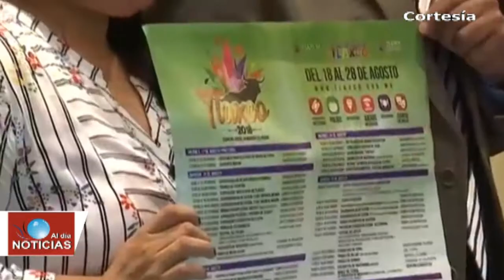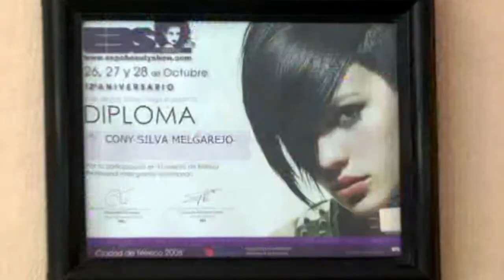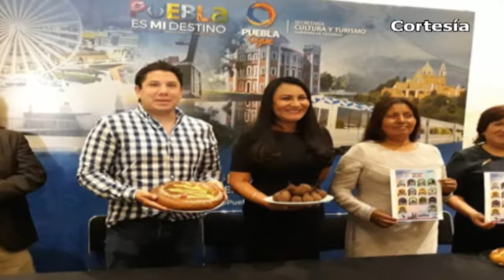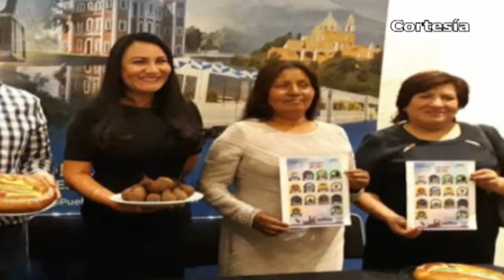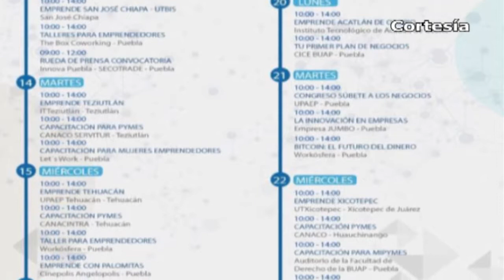Noticias al día - Agosto 10 del 2018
*Esperan asistencia de 150 mil personas durante la Feria del pueblo mágico de Tlaxco, Tlaxcala
*Imparten cursos propedéuticos para alumnos de nuevo ingreso en el Cobat
*Refrenda Ejecutivo tlaxcalteca respaldo para los pueblos indígenas
*Implementan en Zacatelco campaña de reforestación y empleo temporal
*Participan artesanos de Nativitas, Terrenate y 5 municipios más en Feria Internacional Manos del Mundo 2018
*Instalan bases de operación desde Tlahuapan hasta Huejotzingo
*Comuna indemniza con 10 mil pesos a automovilista afectado por bache en Texmelucan
*Policías de Texmelucan rescatan a presunto ladrón de ser linchado

*Presentan autoridades de Coronango feria patronal 2018
*Recapturan a “El Luisito” en asalto a Ruta Xoxtla
*Expositoras invitan a la décimo quinta feria del Chile en Nogada de San Andrés Calpan 2018
*"El Rincón del Sabor", una muy buena opción para degustar un delicioso Chile en Nogada en la 15a Feria de Calpan
*Otorgan Prisión preventiva a presunto pederasta que publicó fotografía de menor en Huejotzingo
*Autoridades de Huejotzingo inauguran red eléctrica en juntas auxiliares y cabecera municipal
*Rescatan a 22 indocumentados guatemaltecos en la Puebla-Orizaba
*Del 13 al 23 de agosto se realizará la segunda edición del Fest Puebla Emprende en 21 sedes de las siete regiones del estado
*Recuperan manantiales en la Sierra Mixteca de Puebla